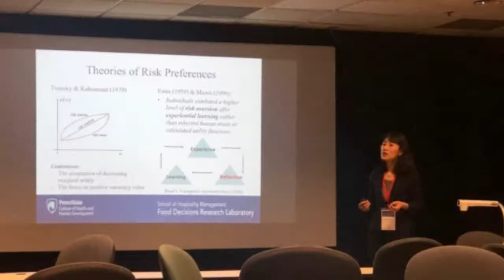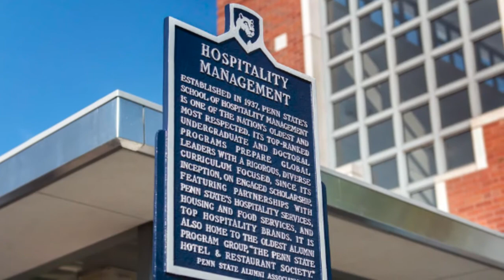Graduate Program Overall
Learn more about the world class Penn State School of Hospitality Management Graduate Program